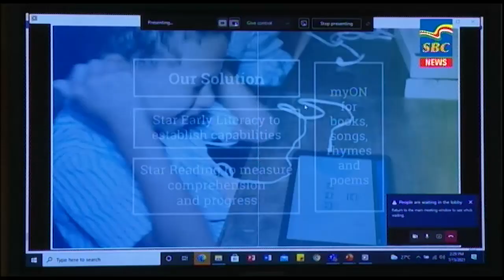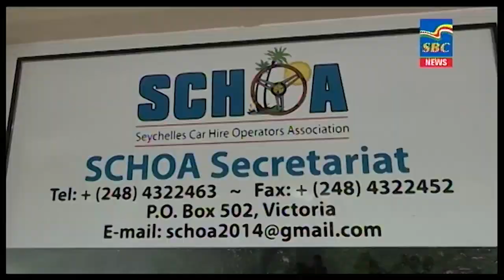7 p.m News 17-07-2021